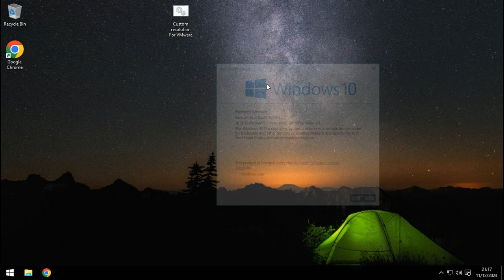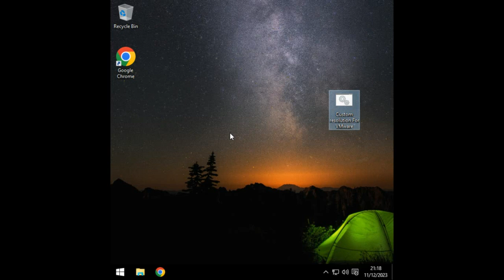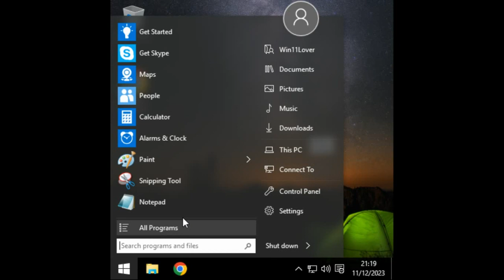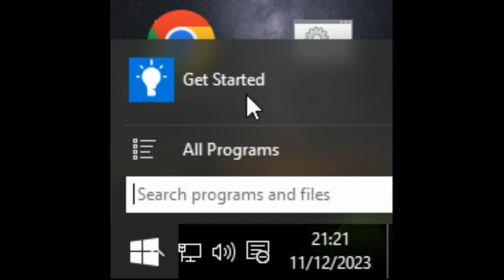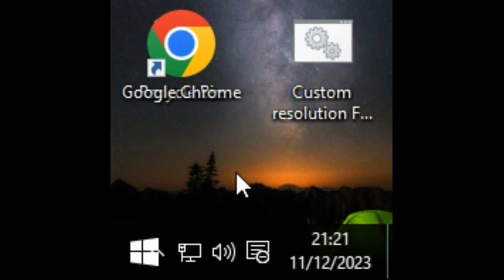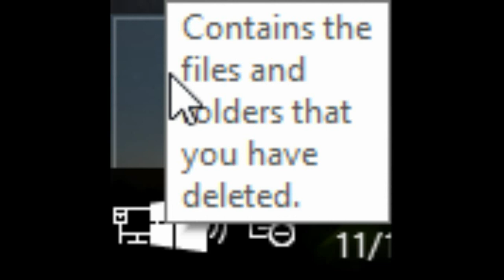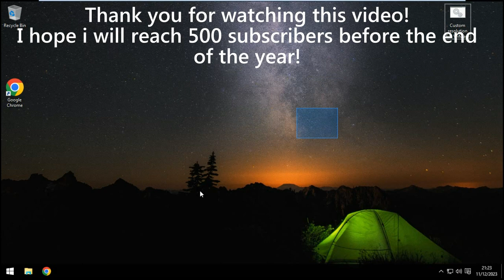Windows 10 with 100x100 resolution!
Hello guys! In today's video we're going to try Windows 10 with 100x100 resolution
Timecodes:
Intro-0:00
900x900-0:20
800x800-0:48
700x700-1:05
600x600-1:31
500x500-2:10
400x400-2:51
300x300-3:17
200x200-3:46
Finally 100x100-4:17
Outro-6:29
Musics:Elektronomia - Collide,NIGHTkilla - Classical VIP